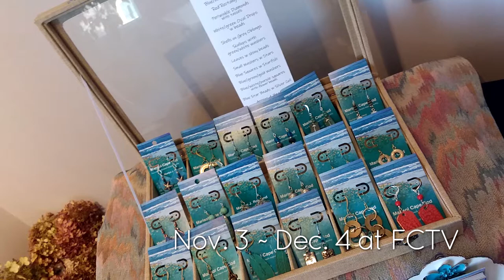FCTV November Gift Gallery!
November 3rd through December 4th